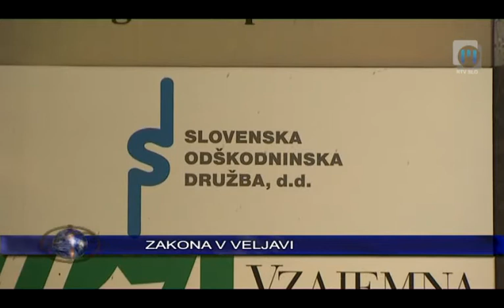Novice ob 14.00 TV Maribor 28.12.2012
Novice Televizije Maribor, pripravila: Franja Pižmoht in Sandi Kolarilč - Twitter @TVMaribor I FB